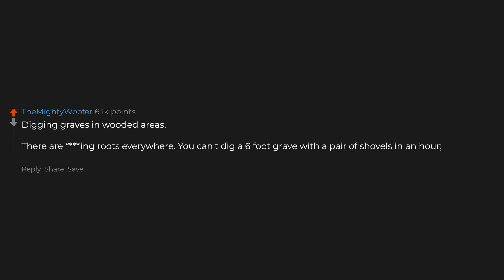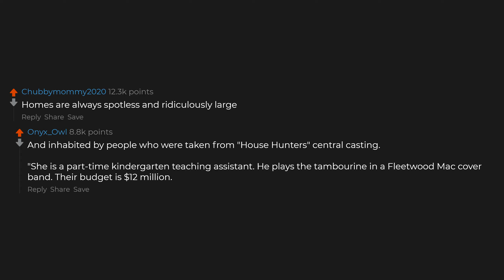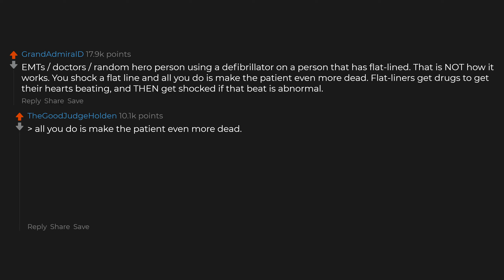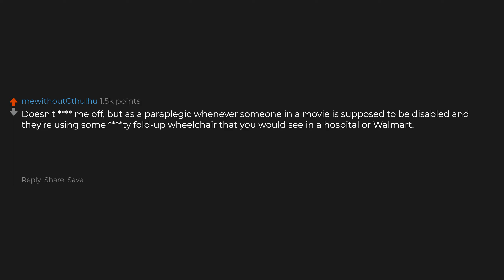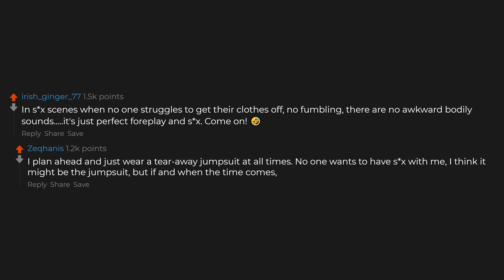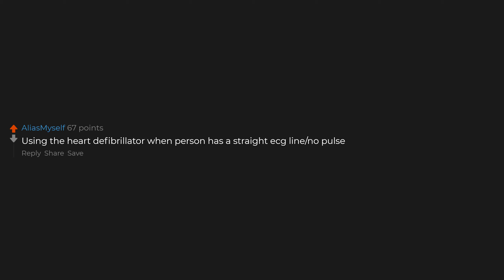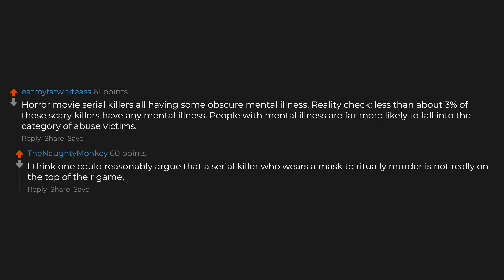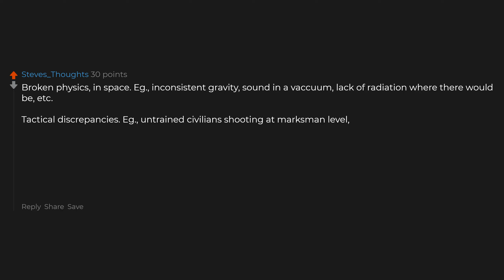What Fake Thing In Movies Annoys You?